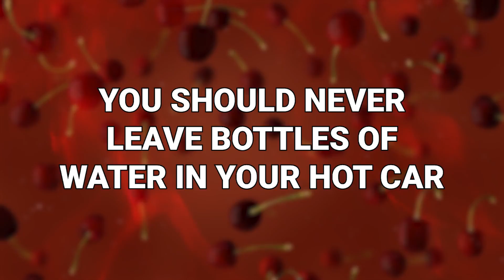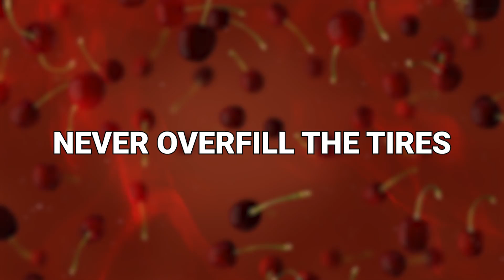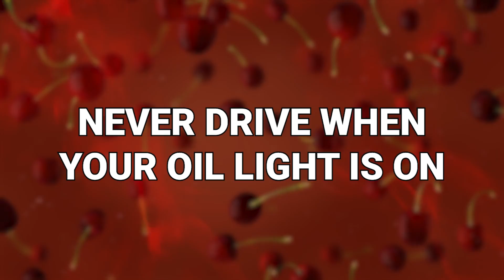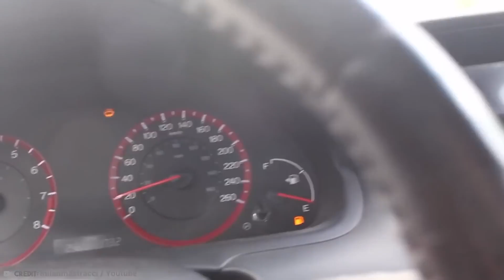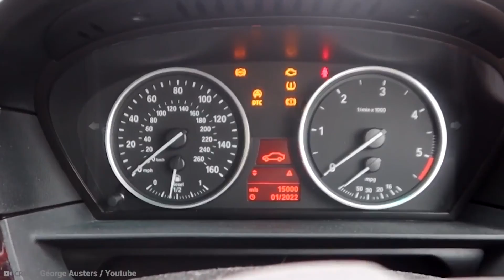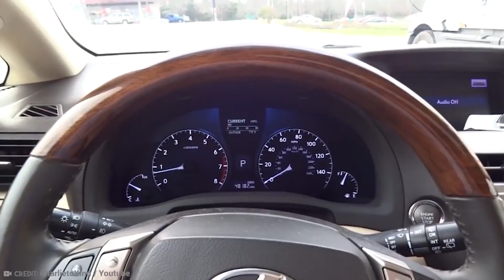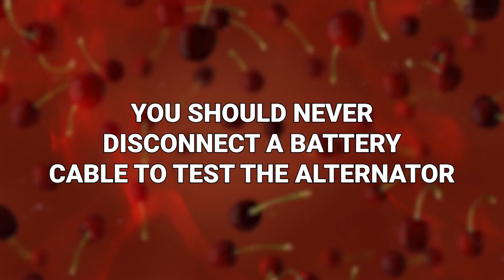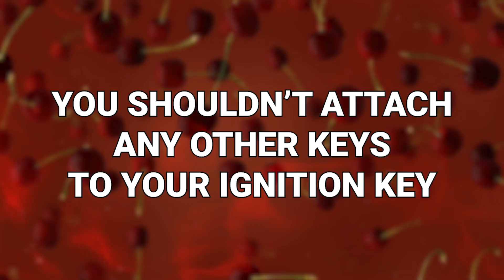20 Things You Should Never Do To Your Car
For a lot of people, their car is a part of their family. For some people, they love their car more than they love their romantic partner. That’s why so many people look after them with great care. But some people don’t. Some people really need to learn a thing or two from those who care a little too much about their automobiles. These are things you should never do to your car!